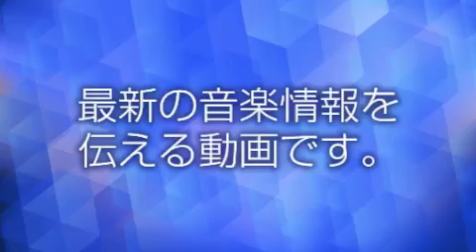大原櫻子 - マイ フェイバリット ジュエル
大原櫻子「大変嬉しい」念願叶い秦基博が新曲書下ろし
歌手で女優の大原櫻子（21）のニューシングル「マイ フェイバリット ジュエル」（8月9日発売）の表題曲の作詞・作曲プロデュースをシンガーソングライターの秦基博が担当した。大原は、秦のヒット曲「ひまわりの約束」が「大好き」で、念願叶ってのコラボ。大原は「大変嬉しい」と喜んでいる。一方の、秦は「大胆さと繊細さを綯い交ぜにしながら、日常に息づく大原さんの歌を楽しんでほしい」とコメントしている。

　大原はもともと、秦のヒット曲「ひまわりの約束」が「大好き」で、あるテレビの音楽番組に出演した際に、秦と「ひまわりの約束」をコラボした。その後も何度か、テレビ番組で会う機会もあり、秘かに縁を感じついたという。その中で、大原は秦のライブパフォーマンスを生で観たいと、昨年6月に東京国際フォーラムでおこなわれたワンマンライブや、その数カ月後の横浜アリーナ公演を観覧。そうした交流を経て、今回のコラボが実現した。

　楽曲制作に至っては、昨年末に「メロディ」が届き、今年に入り大原の仮歌入りの音源が秦へ届けられた。タイトルやサビの部分で象徴的なキーワードとして出てくる「ジュエル」というワードに関しては、2人で直前まで意見交換をおこなった。歌入れ最終日には秦も駆けつけ、細かなニュアンスを伝えるなどして、歌を録り直したという。

　大原は完成した曲と作業を振り返り、以下の通りに述べている。

　「秦さんとは番組で何度かお会いしているご縁があり、そして、楽曲のファンでもありました。なので、今回このような形でコラボさせていただけること、大変嬉しく思います。初めてメロディを聴いた時、爽やかで優しさに溢れている曲だなと感じていました。二度、秦さんのライブにお邪魔させていただいたことがあり、その時、しばしば感じた空気感をこの曲からも感じました。私の歌の成分から、その要素を出したいと思い、レコーディングに臨みました。聴いてもらったとき、その要素を匂わせられていたら嬉しいなと思います」

　一方の楽曲を提供した秦は「大原さんの歌声にあるポジティブで明朗な響きと、憂いや、寂しさの滲む情感をイメージしながら『マイ フェイバリット ジュエル』を書きました。大胆さと繊細さを綯い交ぜにしながら、日常に息づく大原さんの歌を楽しんでほしい」とコメントしている。